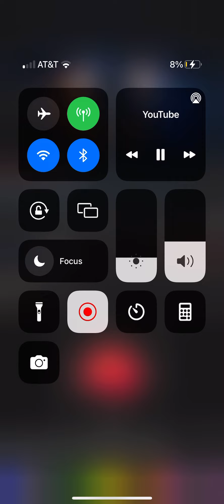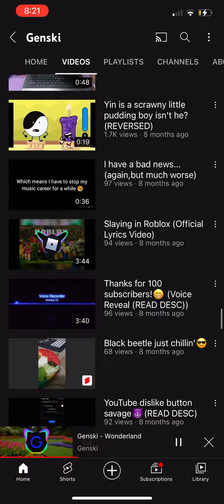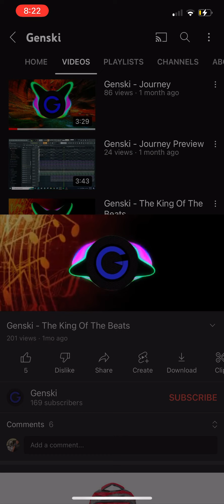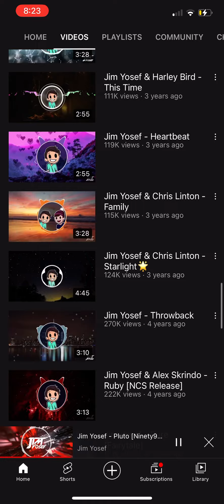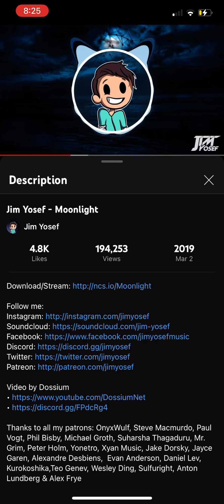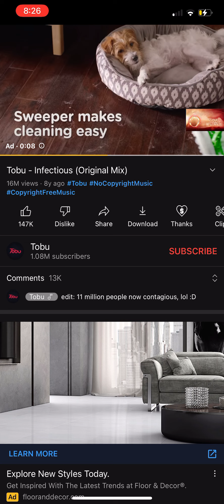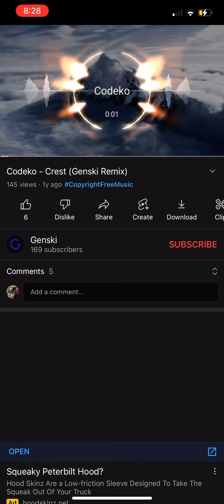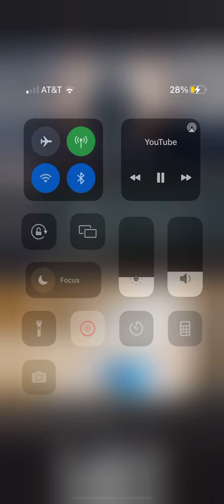Top 12 NCS songs